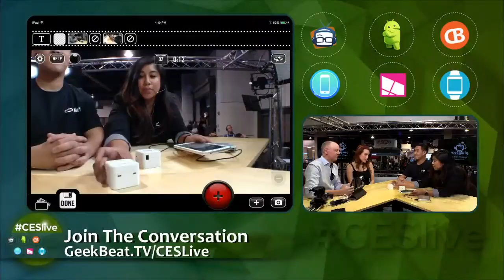Geek Beat Archives CESlive Controlling Your Home with iBots